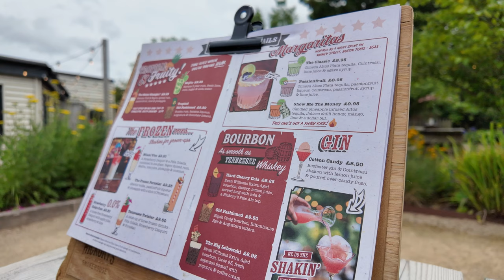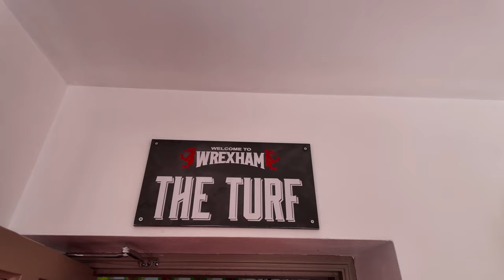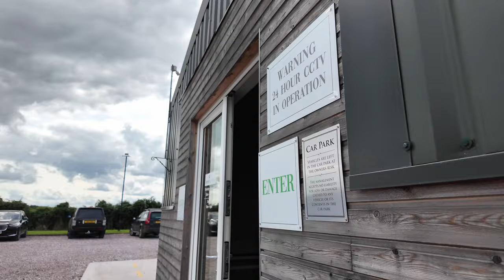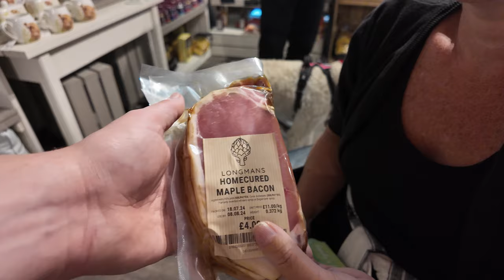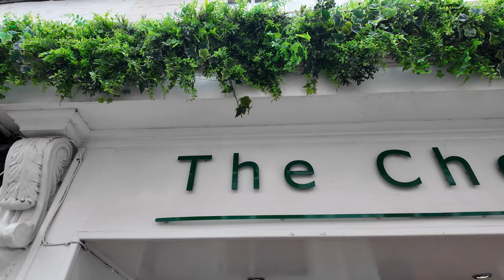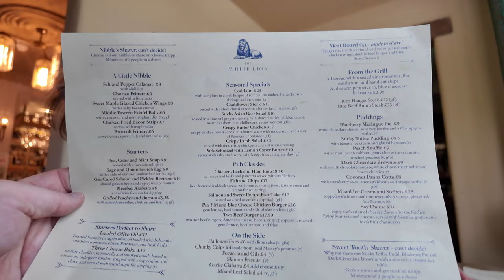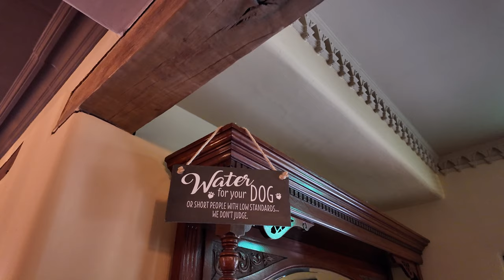Weekend Getaway in East Cheshire - Wrexham and Nantwich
Join us on our relaxing weekend escape to the beautiful countryside of Hankelow, East Cheshire! 🌳🐑✨ We stayed in a charming Airbnb nestled next to a picturesque farm, complete with friendly sheep and an adorable dog. 🐶 The highlight? A luxurious hot tub that made our stay extra special! 💦

Here's a glimpse of our adventure:

Dining Out: We savored delicious meals at Hickory's in Crewe and The White Lion in Hankelow. 🍔🍻
Day Trips: Our explorations took us to Wrexham, where we visited the historic Racecourse and enjoyed a pint at The Turf. 📸🍺
Local Discoveries: We wandered through Nantwich, exploring its vibrant market and indulging in sweet treats at a cozy cake shop. 🍰🛍️
Classic Car Meetup: We wrapped up our trip with a nostalgic visit to a classic car meetup, admiring beautiful vintage cars. 🚗✨
It was a weekend filled with good friends, great food, and unforgettable memories. Watch the video to see all the fun we had and get inspired for your next countryside getaway! 🌟

Shop - shop.spreadshirt.co.uk/seeshaunvlog